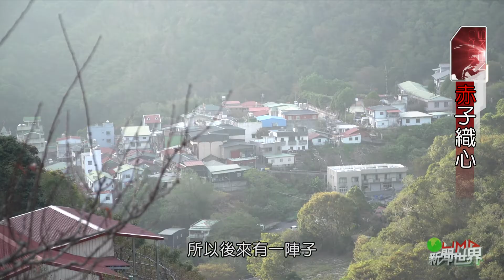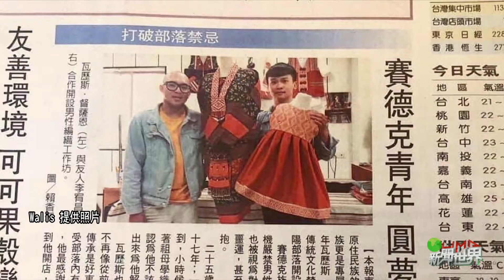LiMA新聞世界第309集 完整專題 【赤子織心】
【赤子織心】

在賽德克族的傳統文化裡，「男獵、女織」是族人的傳統生活模式，然而在南投春陽賽德克族部落，年僅25歲的青年Walis不僅打破這項文化禁忌，8歲開始跟著奶奶學習這項傳統織布技藝。
Walis回憶起這條織布之路，奶奶就是他的啟蒙老師，但是在部落裡難免會有男性長輩無法接受，認為他不該觸犯傳統禁忌。

Walis的奶奶在108年底因病離世，原本在熟悉不過的織布聲突然消失，Walis彷彿感受到家裡所有的一切變得寧靜，也意識自己到來不及向奶奶學習到的傳統文化還有許多。
Walis大學畢業後選擇回到部落生活，因為文化的滋養需要透過平時的生活才能夠深厚，有著家人及部落長輩的支持更是他勇往直前的動力。